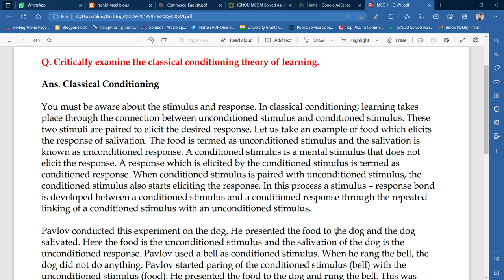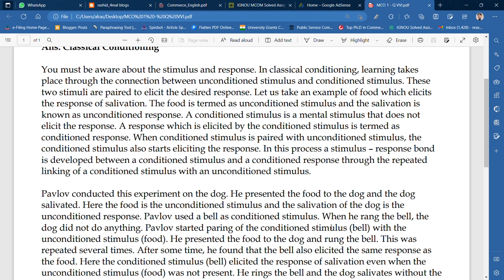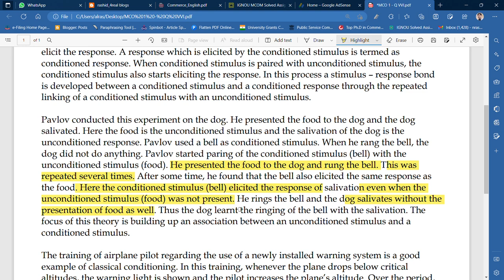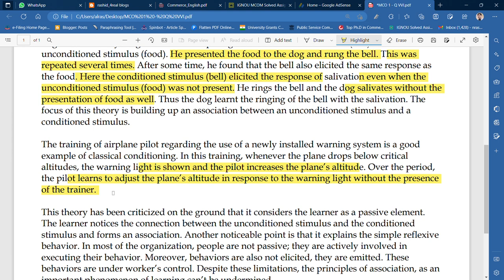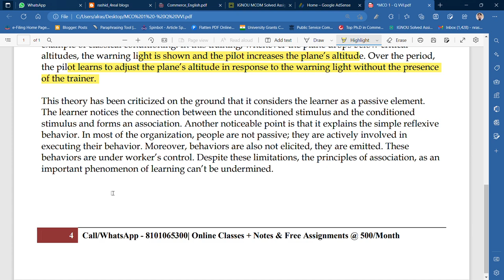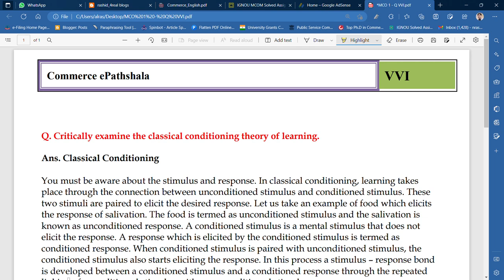IGNOU : MCOM : MCO 1 : Q - CRITICALLY EXAMINE THE CLASSICAL CONDITIONING THEORY OF LEARNING.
Commerce ePathshala
IGNOU : MCOM : MCO 1 : Q - CRITICALLY EXAMINE THE CLASSICAL CONDITONING THEORY OF LEARNING.

MCO 15 -